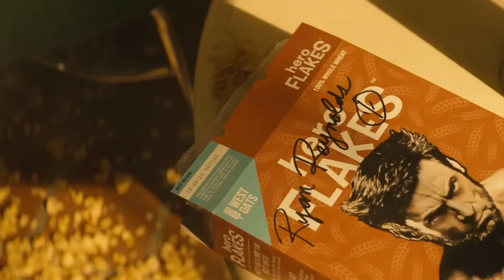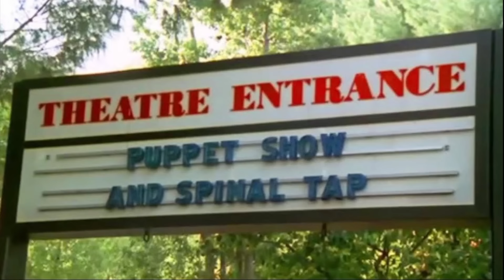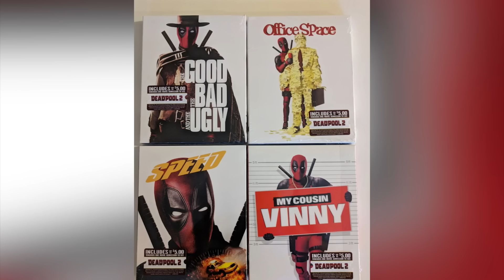Curiosidades Deadpool 2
Algunos secretos que pocos conocen de Deapdool 2.